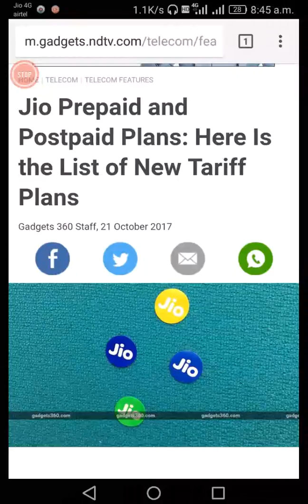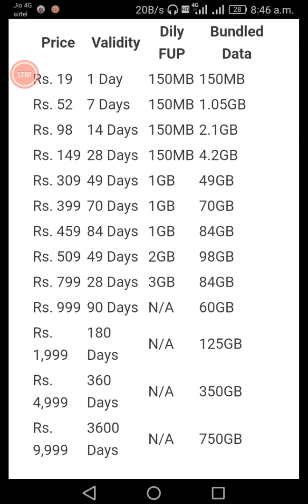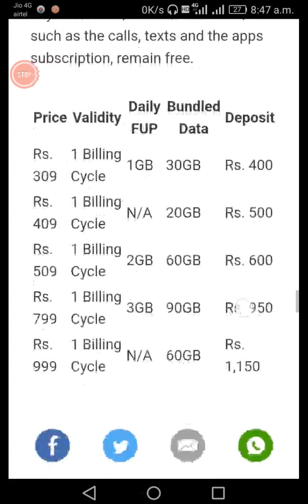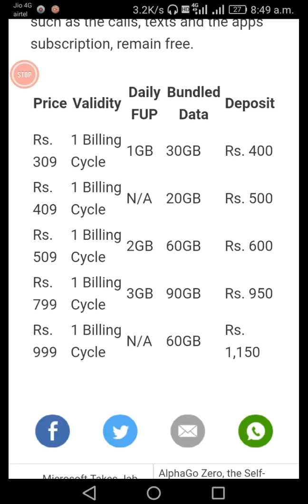jio plans prepaid postpaid review new details 100% few knowledge.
Jio Prepaid and Postpaid Plans: Here Is the List of New Tariff Plans.
Jio prepaid plans

Rs. 9,999
The most expensive Jio plan for prepaid users, the Rs. 9,999 recharge pack gives customers 750GB data for 360 days, without any daily FUP. Free voice calls and SMSes and complimentary access to the company’s apps are part of the package.

Rs. 4,999
The Rs. 4,999 pack has validity of 360 days and gives the user 350GB of high-speed data. There’s no daily limit on the data consumption with this plan either. Jio is offering unlimited calls (on roaming as well), 100 free SMSes per day, and subscription to its apps free with the pack.

Rs. 1,999
With validity of 180 days, the Rs. 1,999 plan offers users 125GB data, without any consumption cap. All the other freebies, such as the free calls and SMSes and apps subscription, are available with this plan too.

Rs. 999
Jio’s Rs. 999 plan provides 60GB of data for 90 days, again, with no restrictions on how much data you can consume in a day. The freebies stay here too.

Rs. 799
Available for iPhone 8 and iPhone 8 Plus buyers, the Rs. 799 recharge comes with 3GB data per day and validity of 28 days. It is not mentioned on the official website in the list of prepaid plans, but can be found in the MyJio app or the recharge section of the site. You will get the free calls and other freebies with this pack too, and become eligible for the 70 percent iPhone 8/ iPhone 8 Plus buyback offer that Jio is providing.

Rs. 509
The Rs. 509 Jio plan is its most expensive one with a daily cap – you will get 2GB of 4G data per day, and validity of 49 days. This amounts to 98GB data over the course of the validity period. You will also get the free calls and SMSes and Jio apps subscription with this plan.

Rs. 459
The newest plan on the block, the Rs. 459 Jio plan comes with 1GB data per day and the freebies, with validity of 84 days. Though the price point is new for the company, the new plan provides the same benefits that the Rs. 399 plan but at a higher price.

Rs. 399
With the tariff revision, the company is giving 70 days of validity now instead of the 84 days it was giving so far. Other details, such as the 1GB data allocation per day and freebies remain the same.

Rs. 309
While it is not listed on the company’s official website, the Jio Rs. 309 plan can be purchased from the MyJio app and the recharge section of the site. It still comes with 1GB data per day and the other freebies, but the validity has been curtailed from 56 days to 49 days.

Rs. 149
The validity of the Rs. 149 plan is 28 days, but the amount of data the company is bundling with it is just 4.2GB. And no surprises for guessing, there is a cap of 150MB on high-speed data consumption per day. Instead of 100 SMSes per day, you get only 300 free text messages with this plan, along with the calls and apps access.

Rs. 98
Available with 14-day validity, the Jio Rs. 98 plan comes with 2.1GB data, doled out in tranches of 150MB per day. You will get the free calls and subscription to the company’s apps, but the free SMSes are limited to 140 texts for the entire validity period.

Rs. 52
Then there’s the new Rs. 52 pack with 7-day validity with 150MB daily high-speed data cap, totalling 1.05GB data. Buyers will get 70 free SMSes, free calls and access to Jio apps with this pack.

Rs. 19
Another plan not listed on the official website, this pack comes with 150MB data and validity of one day. With this pack, users will get free calls, 100 SMSes and apps subscription for the day.